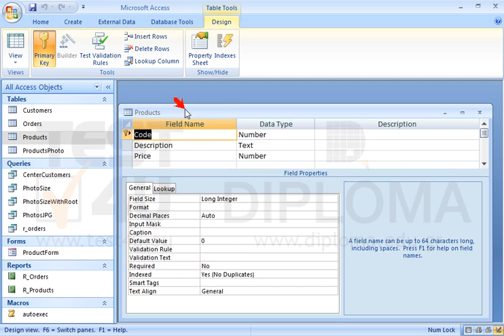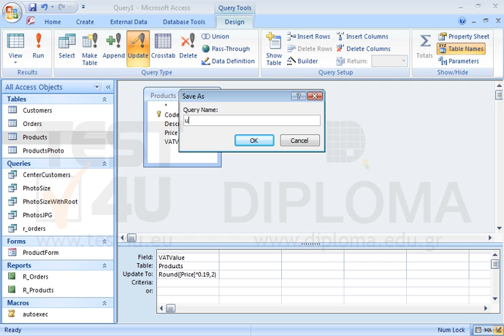Insert one more field named VATValue of Number-Double type in the Products table. Create a new...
Insert one more field named VATValue of Number-Double type in the Products table. Create a new query named update4 that updates all VATValue field values to Price*0.19 with 2 decimal places rounding.